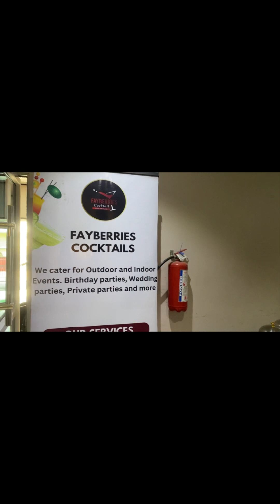Work Vlog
A little behind the scene of what a typical work day looks like for me, I promise to film more details next time❤️🤭